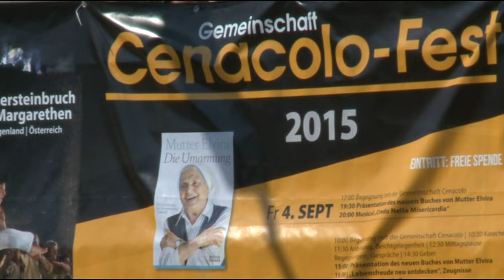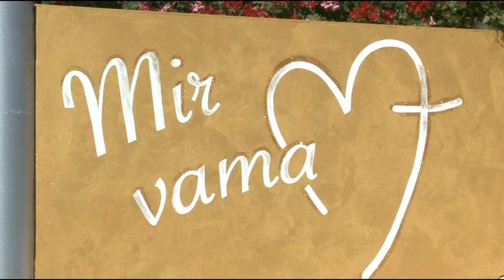Cвідчення спільноти Ченаколо. 5 день Молодіжного Фестивалю у Меджугор'є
Cвідчення спільноти Ченаколо